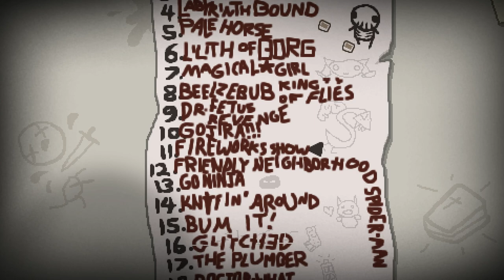Gojira Challenge [Savior Mod] ♣ The Binding of Isaac: Rebirth [#164] [German]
► Run #164 - Gojira Challenge [Savior Mod]
►► Gojira ist übrigens Godzilla :D

==[EIGENWERBUNG]==

==[ALLGEMEINE INFORMATIONEN]==

==[SPIELBESCHREIBUNG]==

==[MEINE HARDWARE]==